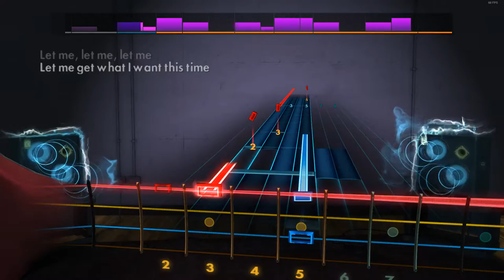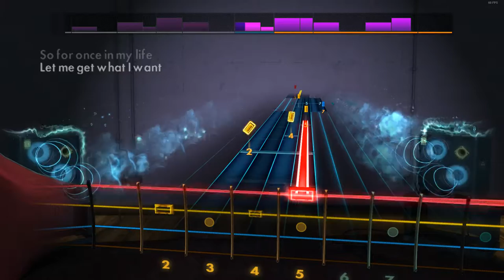[Rocksmith 2014] Please Please Let Me Get What I Want - The Smiths (Bass, 100%) CDLC